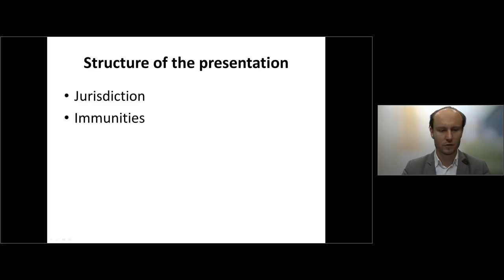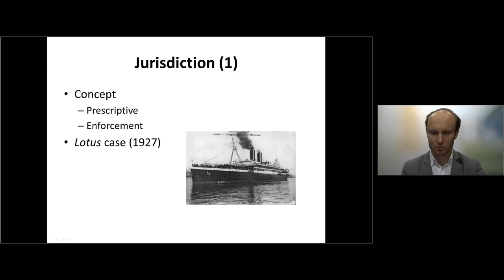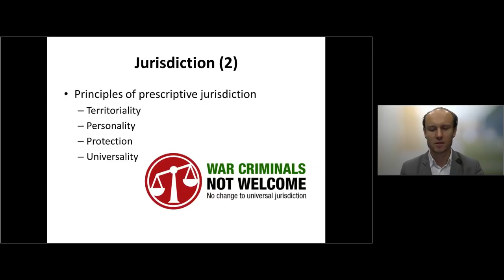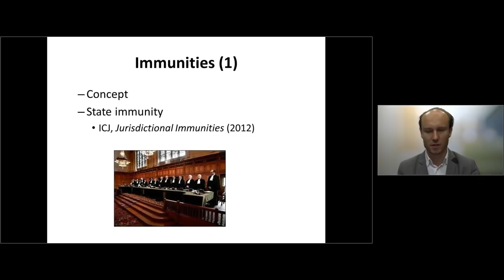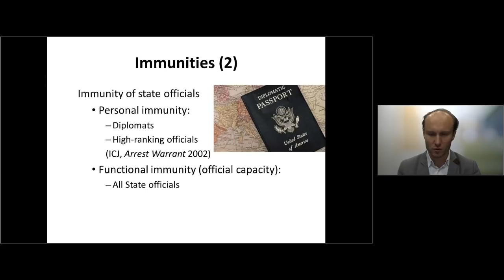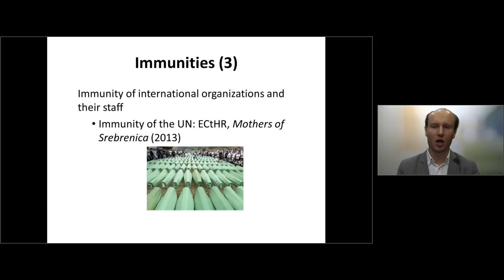jurisdiction and immunities